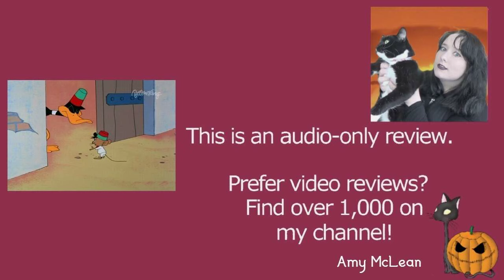Assault and Peppered 1965 Merrie Melodies Daffy Duck and Speedy Gonzales Cartoon Short Film | Review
MY BOOKS What's your review of the 1965 Warner Bros Merrie Melodies animated cartoon short film Assault and Peppered? It's directed by Robert McKimson, and stars Mel Blanc as Daffy Duck and Speedy Gonzales. [OPEN FOR LINKS AND FACTS!] AssaultandPeppered DaffyDuck SpeedyGonzales Do you want to watch Assault and Peppered? Did you enjoy the full movie or just parts of it? Scroll down for more information!

Amy McLean

About Assault and Peppered 1965

Wondering where to watch Assault and Peppered? Most of the films and TV shows I review can be found on Amazon Prime, Netflix, DVD, or blu-ray.

Cast and Characters:
Mel Blanc as Daffy Duck and Speedy Gonzales

Directed by Robert McKimson
Story by John Dunn
Production company: DePatie–Freleng Enterprises
Distributed by Warner Bros. Pictures, The Vitaphone Corporation
Release date: April 24, 1965 (US)